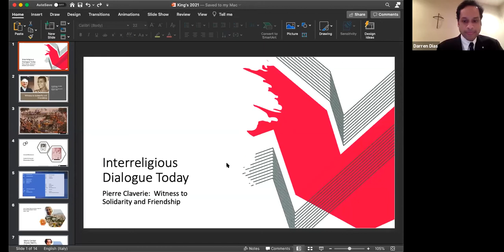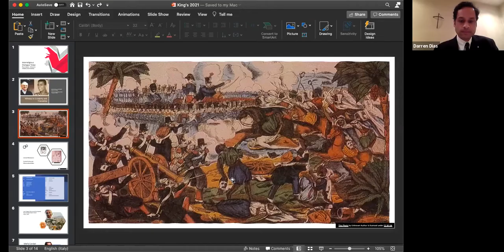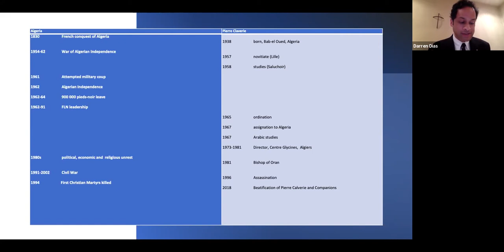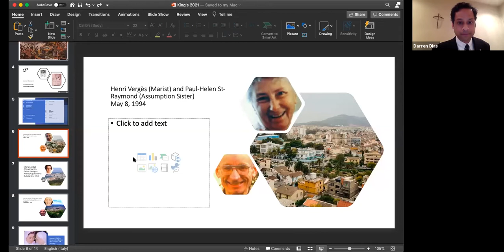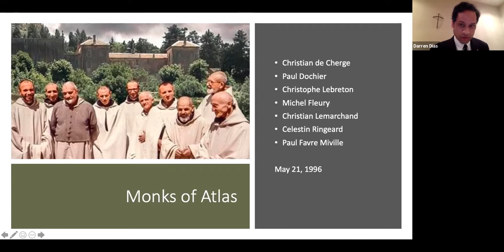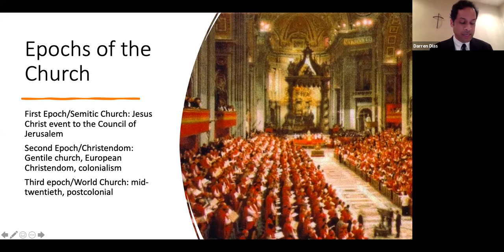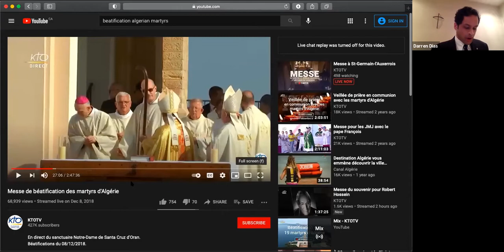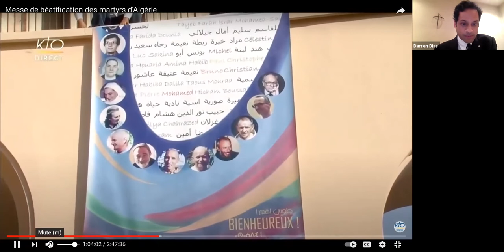Veritas Lecture Series - Darren Dias - February 11, 2021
The Office of Campus Ministry at King's University College
presents

"INTERRELIGIOUS DIALOGUE TODAY: A CHRISTIAN PERSPECTIVE"
Presented by DARREN DIAS, OP
Originally presented on Thursday, February 11, 2021 via Zoom webinar

ABOUT THE LECTURE:
Famed Canadian ecumenist Jean-Marie Tillard characterized “kissy” dialogue as superﬁcial and saccharine exchanges aimed at making dialogue participants feel good and arriving at easy agree-ment. Interreligious dialogues could be similarly characterized. But the experience and practice of interreligious dialogue has proven that dialogue can be complex and even confusing. This lecture raises some issues about dialogue that emerge out of our contemporary postcolonial contexts. These issues will be illustrated with examples from the life of Bl. Pierre Claverie, martyr of Algeria whose ministry was dedicated to interreligious healing.

ABOUT THE SPEAKER:
Dominican priest Darren Dias is Associate Professor and Graduate Director in the Faculty of Theology, University of St Michael’s College.  His area of research includes the intersection of lived religion and doctrine, in particular Trinitarian theology and religious diversity.  Having served on the Roman Catholic-Hindu Dialogue of Canada, he has recently been appointed to the Canadian Conference of Catholic Bishops-Canadian Council of Imams Working Group. Some recent publications include: “Interreligious Dialogue as Language Negotiation” (2020) “Pierre Claverie: Holiness in a World Church” (2020) “Trinity, Elemental Meaning and Psychic Conversion: A Pastoral Consideration” (2020), and an edited volume, Church, Migration and Global (In)Difference (Palgrave Macmillan, 2020) with Michael Attridge and Jarosalv Skira.